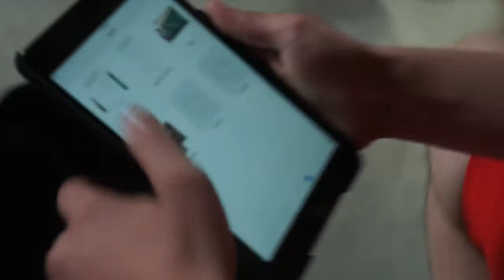Juggernaut Training Classic Weightlifting Meet